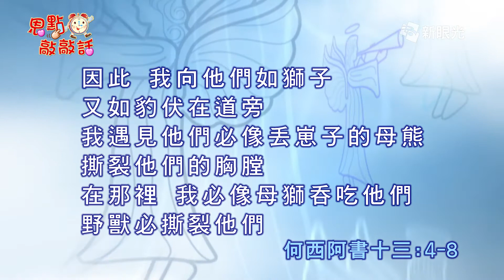恩點敲敲話1月24日 生命的墮落 - 陳天償牧師